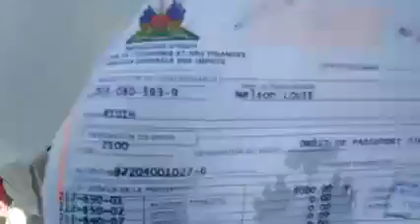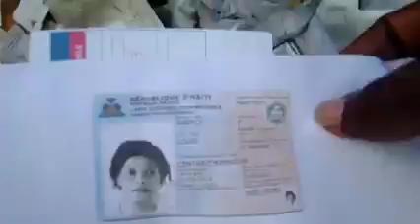Des timbres de passeports des usagers jetés dans déchets!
Vidéo de Lemiroirinfo